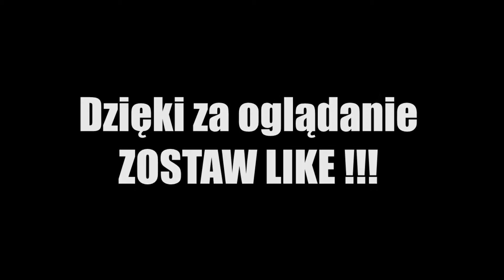| CsGo | Fajne akcje |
Podobało się = LIKE